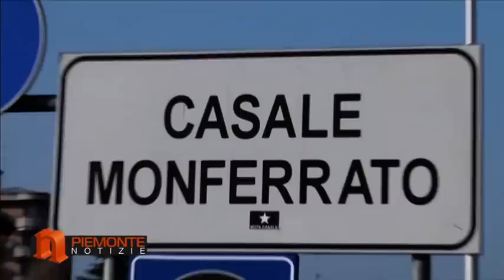Rossoblu Casale: Intervista a Stefano Gentile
PIEMONTE NOTIZIE TV - Settimanale di attualità
Servizio tratto dalla puntata del 18-24 marzo 2012